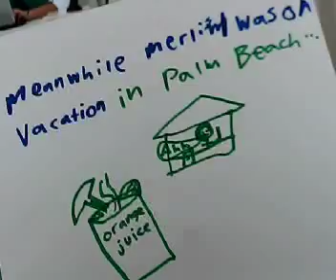Garret & Matteo 3 18.16